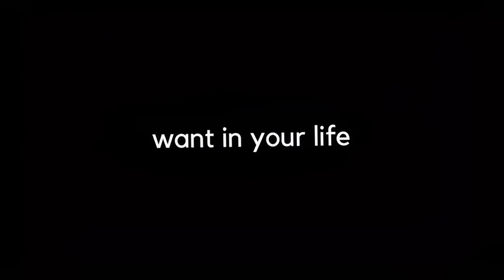Sad Vibes | Reckless - Lyrics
story wa ulang tahun untuk diri sendiri
story wa ulang tahun untuk diri sendiri islami
story wa ulang tahun untuk diri sendiri bahasa inggris
story wa lucu
story wa ulang tahun untuk diri sendiri aesthetic
story wa keren
story wa sedih
story wa gabut
story wa agar di komen
story wa aesthetic
story wa artinya
story wa aku bukan jodohnya
story wa agar tidak pecah
story wa anak alay
story wa anime sad
story wa animasi
story wa baper
story wa bahasa inggris
story wa bijak
story wa buram
story wa berapa detik
story wa bahasa jawa
story wa bahasa sunda
story wa cinta tak harus memiliki
story wa cinta beda agama
story wa chat
story wa cobaan hidup
story wa cowok marah dan kecewa
story wa cidro 2 30 detik
story wa converter
story wa cover lagu
story wa download
story wa doa
story wa di privasi
story wa dj
story wa di hide
story wa dengan lagu
story wa denny caknan
story wa di rumah sakit
dj story wa
dj story wa 30 detik
dj story wa 30 detik mp3
dj story wa terbaru
dj story wa terbaru 2020
dj story wa 2020
dj story wa 2020 mp3
dj story wa keren
story wa estetik
story wa error
story wa emas hantaran
story wa emosi
story wa entus
story wa english
story wa egois
story wa evos
story wa ditinggal pas sayang2e
story wa titipane gusti
story wa ff
story wa futsal
story wa ff keren 30 detik
story wa frustasi
story wa facebook
story wa felix
story wa fanny freestyle
story wa fahrudin faiz
ff story wa
quotes ff story wa
quotes ff story wa 30 detik
tik tok ff story wa
download story wa ff 30 detik
story wa ff keren
story wa ff 30 detik
story wa galau
story wa gambar
story wa gus miftah
story wa gus miftah tentang cinta
story wa gabut 30 detik
story wa galau sedih kecewa
story wa hari rabu
story wa hujan
story wa hd
story wa hanya rindu
story wa hujan lucu
story wa habib bahar
story wa hari selasa
story wa hari jumat
story watch
story wa islami
story wa ibu
story wa iwan fals
story wa inggris
story wa islam
story wa itu apa
story wa iphone
story wa islami 30 detik
story wa jawa
story wa jumat berkah
story wa joker
story wa jomblo
story wa jawa lucu
story wa jernih
story wa jedag jedug
story wa jaranan
story wa kata kata
story wa keren 30 detik
story wa kekinian
story wa kecewa
story wa kata kata motivasi
story wa kata kata bijak
story wa kangen
story wa k pop
story wa lagu
story wa lucu 30 detik
story wa lucu 2020
story wa lelah
story wa lucu bikin baper
story wa lebih dari 30 detik
story wa lagu barat
story wa l300 mbois
story wa l300 oleng
story wa maulid nabi
story wa maulid
story wa motivasi
story wa marah
story wa macan putih
story wa menyentuh hati
story wa mobile legend
story wa musik
story wa nyindir
story wa ngopi
story wa nyindir pacar
story wa ngakak
story wa nyetir mobil
story wa nyindir teman
story wa nyindir orang
story wa naruto
story wa nmax
story wa obat
story wa one piece
story wa orang sakit
story wa orang meninggal
story wa orang lain tidak muncul
story wa orang miskin
story wa obat obatan
story wa orang pendiam
story of richard o watch online
story wa pagi hari
story wa psht
story wa patah hati
story wa pubg
story wa pake lagu
story wa pagi
story wa preman pensiun
story wa pusing
story wa quotes keren
story wa quotes
story wa queen rx king
story wa quotes keren dj 30 detik
story wa quotes 30 detik
story wa qasidah
story wa quotes keren 30 detik
story wa quotes sholawat
story wa aku ra mundur
story wa aku menangis
story wa romantis
story wa rindu
story wa rx king
story wa rokok
story wa romantis buat pacar
story wa romantis 30 detik
story wa ruwet
story wa rx king keren
story wa sendiri
story wa sad
story wa susah tidur
story wa sindiran chat gak dibales
story wa saver
story wa sad boy
story wa sedih bahasa jawa
story wa terbaru
story wa terbaru 2021
story wa tidak muncul
story wa truk oleng
story wa tokyo revengers
story wa tentang kehidupan
story wa tentang cinta
story wa tik tok
story wa ulang tahun untuk diri sendiri bahasa sunda
story wa ulang tahun untuk diri sendiri bahasa arab
story wa ulang tahun
story wa untuk diri sendiri
story wa viral
story wa vino g bastian
story wa vaksin
story wa viral 2021
story wa volly
story wa video islami
story wa vespa
story wa viewer
video story wa
video story wa keren
video story wa lucu
video story wa sedih
video story wa 30 detik
video story wa tentang kehidupan
video story wa buram
video story wa galau
story wa widodari
story wa wayang
story wa wong sepele
story wa waktu
story wa warna hijau
story wa waktu yang salah
story wa wanita menangis
story wa wes tatas
story w.a wayang kulit sugino
story wa yang lucu
story wa yang bagus
story wa yang terdalam
story wa yang keren
story wa yang dibisukan
story wa yeni inka
story wa yang disembunyikan
story wa youtube
yt story wa